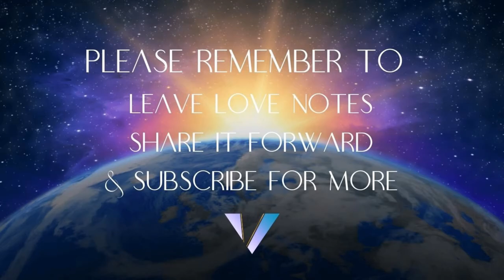Clearing Your Internal Field with David Starr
In this episode David and I talk about a range of current events and how to process them.

As always, use your discernment to determine if this information resonates with you.

XO,

Victoria

Tune in often, tell all your friends, and remember to hold your light so high others can't help but see their own light! ⭐️

YouTube (Fearless and Free TV)

Purium
Stem Cell Patches